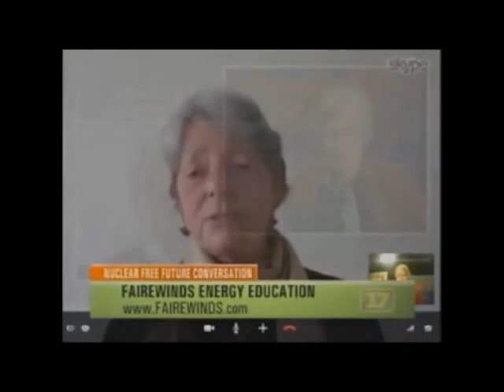Demystifying Nuclear Power (Maggie Gundersen)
Fairewinds Energy Education's mission to demystify nuclear power. Margaret and Maggie discuss the current conditions at nuclear power plants in the US and at Fukushima Daiichi, including the harmful effects of exposure to tritium. Margaret Harrington also asks how Maggie and Arnie met while working in the nuclear industry.